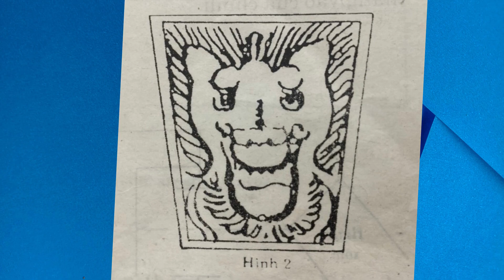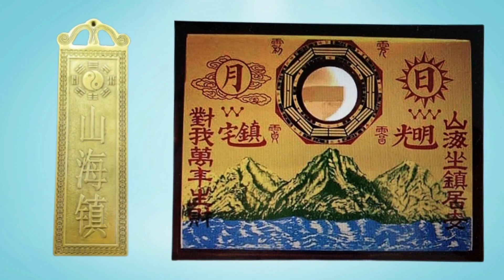#4. Thế Cửa Xấu Thường Gặp Và Cách Hoá Giải Đơn Giản, Hiệu Quả/ Phong Thuỷ Thực Tiễn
Thế Cửa Xấu Thường Gặp Và Cách Hoá Giải Đơn Giản, Hiệu Quả/ Phong Thuỷ Thực Tiễn
Ông cha ta thường dạy rằng nhà ở có 3 yếu tố quan trọng nhất đó là cửa chính, bếp và phòng ngủ trong đó yếu phải nói đến đầu là cửa chính.Cửa chính ở vào hướng tốt thì gia chủ làm gì cũng thuận lợi, ngược lại ở vào thế cửa xấu thì cố gắng mấy mọi việc cũng đều trở nên khó khăn. Chính vì vậy trong quá trình xây nhà hoặc mua nhà các bạn nên chọn lựa thật kỹ càng để tránh những điều xấu không thể xảy ra nhé. Còn nếu các bạn đã có nhà thì các bạn cũng nên kiểm tra lại xem hướng nhà và thế nhà của mình có ở thế xấu ko để tìm các hoá giải sớm tránh những điều ko may. Mình xin chia sẻ video này hướng dẫn các bạn tìm ra 5 thế cửa xấu thường gặp và cách đơn giản mà hiệu quả. Hãy theo dõi video này của mình để biết cách hoá giải thế cửa xấu mà bạn có thể gặp phải nhé!
- CÁCH CHỌN HƯỚNG CỬA CHÍNH HỢP PHONG THUỶ:
-Kênh đăng kí:
- số TK: Ngân hàng MB, Nguyễn Thị oanh, 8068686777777